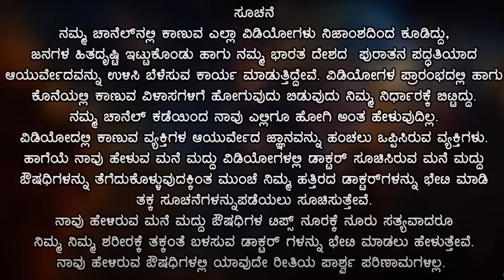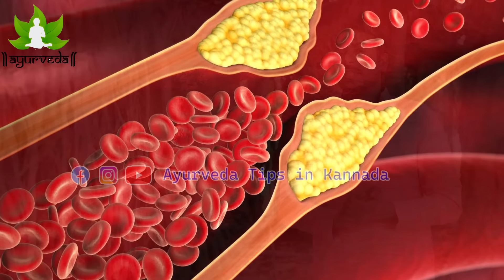ವಾಕಿಂಗ್ ಮಾಡಿದರೂ 0% ಲಾಭ | Walking Benefits in Kannada | Yoga Vismaya Trust | Yoga Vismaya Ananth ji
Video Intro - 00:08
Ayurveda Called to Walking / Sahaj Yoga - 01:04
How To Prepare To Walk  - 02:10
How Much Time For Walking  - 02:24
Walking Before Drink a 2 cup Warm Water    - 02:41
Dont Talk At Walking Time  - 02:52
How To Take Benefits Of Walking   - 03:29
Drink a Warm Water / Lemone Juice / Salt   - 04:12
Avoid To Shoe At Walking Time  - 04:46
How Much Problems Solve To Walking / Vericose Veins / Feet Burn / BP/Diabetes / Obesity  - 06:24
Best Way Of Respiration Problem / Astama / Bronchitis  / Cough - 08:32
Good Healthy / Good Life / Sahaj Yoga / Walking   - 09:25
Video End   - 10:44

ವಿಳಾಸ :- ಅನಂತ ಜೀ ಯೋಗ ವಿಸ್ಮಯ ಟ್ರಸ್ಟ್ ( ರಿ )
ಗಾಂಧಿನಗರ ಶಿವಮೊಗ್ಗ
ದೂರವಾಣಿ ಸಂಖ್ಯೆ:- 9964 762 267 / 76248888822